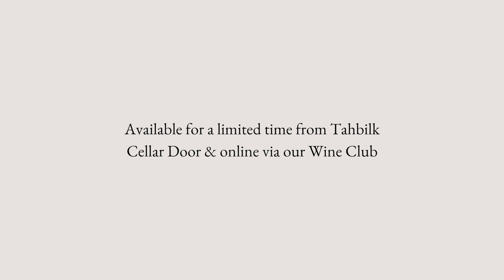Tahbilk 2023 Flood Blend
At Tahbilk, we like to say that every bottle tells a story, and today I have a wine to share with you, that tells an amazing story.

Almost 12 months ago, the Tahbilk Estate bore the brunt of a 1 in 100 year flood.  Our underground cellars were flooded, our vineyards were devastated and our little piece of heaven got flipped upside down.

The volume and speed of the water was like nothing you can even imagine, and in fact the water level was so high, that these vineyards behind me were totally submerged.  Upon reflection and standing here looking around, it is a totally surreal moment, the fact that we actually went over the top of the vineyards in a small boat, is something that today just seems like a dream.

By far the biggest impact was in our vineyards, and what the flood ultimately did to our vines was reduce the yield, so much so that some of our blocks only produced 10-15% of what would be considered average. This forced us to change a couple of things up in the winery, we didn’t have enough fruit on some of our blocks to make a single varietal wine, so we harvested these now low yielding blocks together, and created what became known as “the flood blend”.

This wine to me, is not only a representation of the season, but it also speaks to the wonderful team of people we have here on the Estate.  Some of the things we saw, we endured and we had to deal with at that time, are memories that will stay with me for ever. It was a moment in time, that changed us, and through all the devastation, tears and disaster, we as Tahbilk, remembered what was special to us, and you know we just got on with it.

I have been lucky enough to make a lot of wines over the years, but I don’t think there is a wine that I have been more proud of.  This wine represents resilience, determination and dedication, it represents the wonderful people here on the Estate, that I am privileged to work with on a daily basis.  Funnily enough though, this is a wine that I’ll never make again.  I think that one flood in a lifetime is enough.

So if you are lucky enough to get your hands on a bottle or two of this limited edition wine, please share it with family and friends, tell our story and think of us, because this wine comes from our hearts.

Cheers & Enjoy,
Jo Nash
Tahbilk Chief Winemaker & General Manager